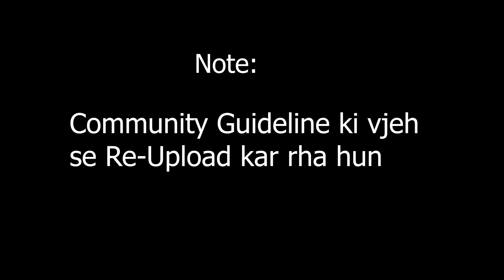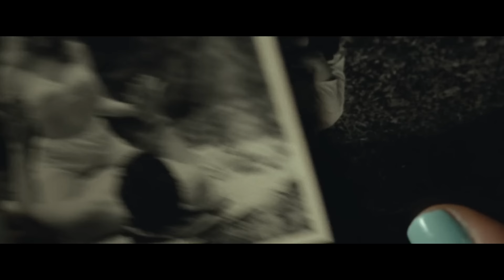Psycho Couple, भ्रष्ट Police और सनकी Prist के खिलाफ ये अकेला लड़का